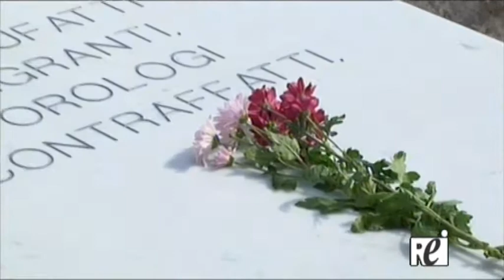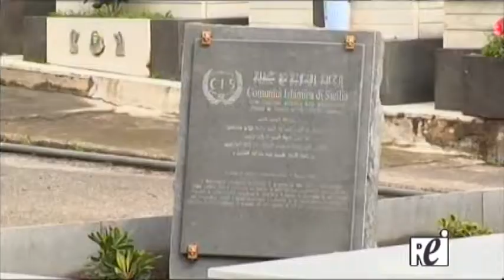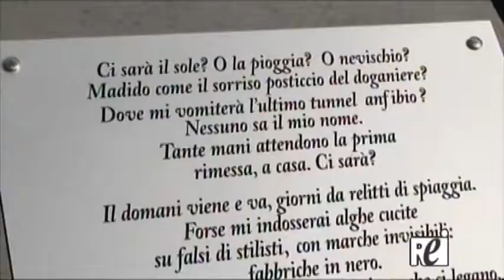Immigrazione: sepolte a Catania le 17 salme - Servizio Rei Tv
Cerimonia interreligiosa per la sepoltura dei migranti, comprese due bambine di pochi mesi, morti nella metà del mese di maggio del 2014 in un naufragio al largo di Lampedusa. Sono state tumulate nel cimitero di Catania. Presenti monsignor Salvatore Genchi, vicario dell’arcivescovo metropolita etneo, e Keit Abdelhafid, presidente della Comunità islamica di Sicilia. Alla cerimonia hanno partecipato anche il procuratore Giovanni Salvi e il sindaco Enzo Bianco.